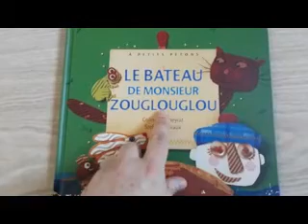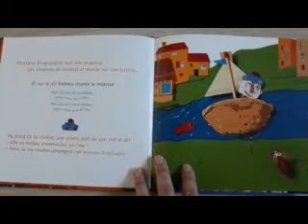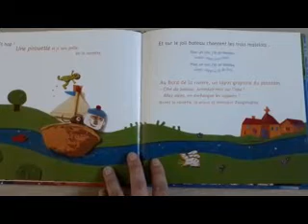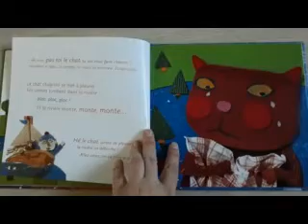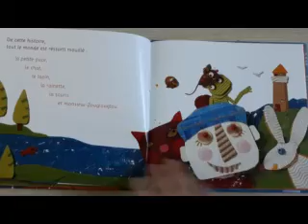Lecture offerte - maternelle - Le bateau de Monsieur Zouglouglou, Coline Promeyrat